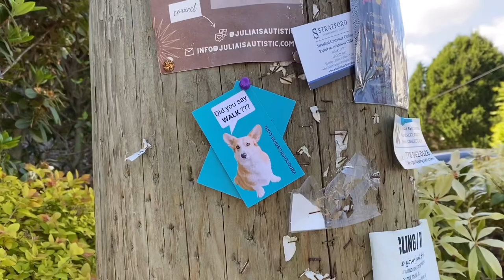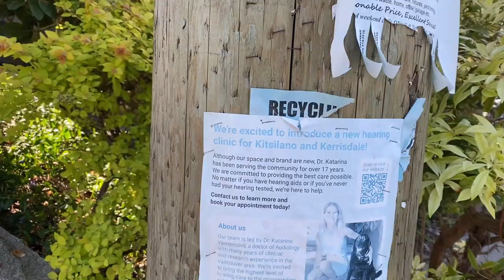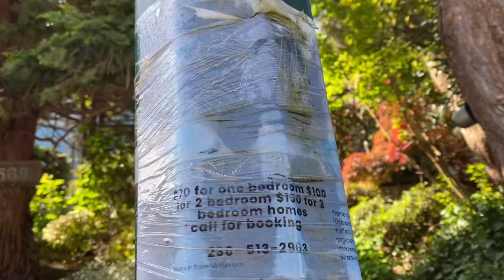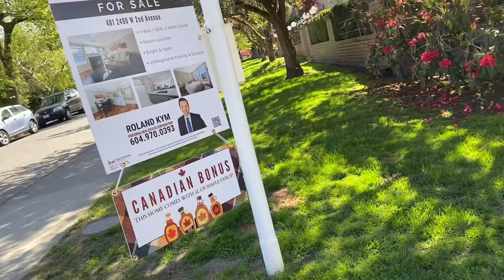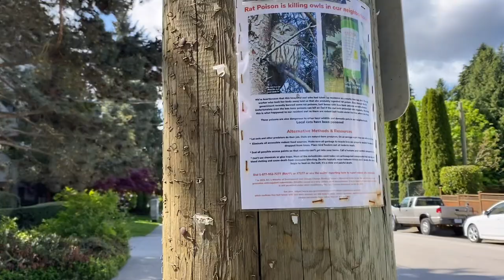Relaxing Walk, Vancouver West, Amazing sunny day, 다운타운 이웃 키칠라노, 밴쿠버 웨스트 다세대주택가 그리고 뒷골목.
amazing walk vancouver vancouverwest sunny kitsilano 밴쿠버라이프 시니어라이프 asmr 백색소음, 잠 오는 산책길.
매일 달라지는 자연.
복잡한 다운타운 이웃 동네.
뒷골목도 정겹고,
큰길에서 몇걸음 들어와도
아름다운 정원을 즐길 수 있어요.